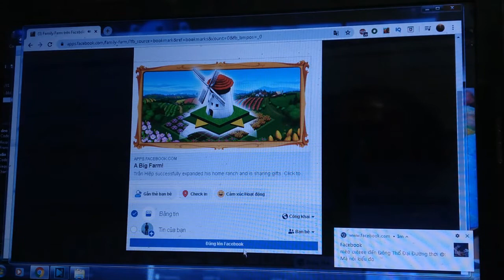Family Farm 28 : Facebook game = FREE